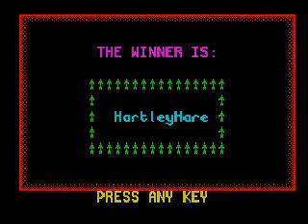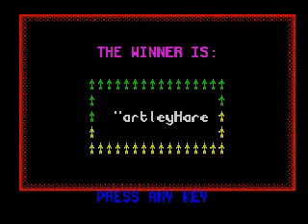Chaos (video 305) (ZX Spectrum)